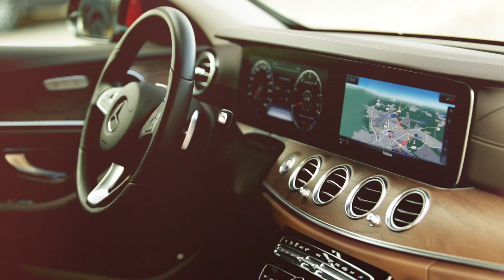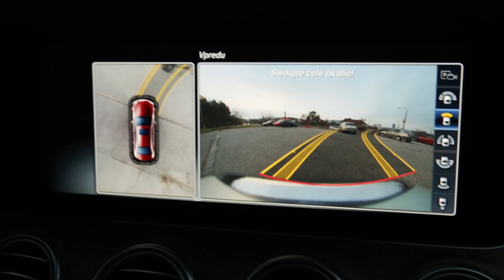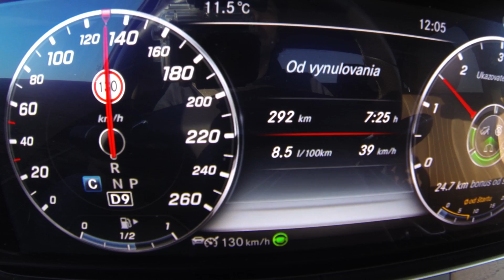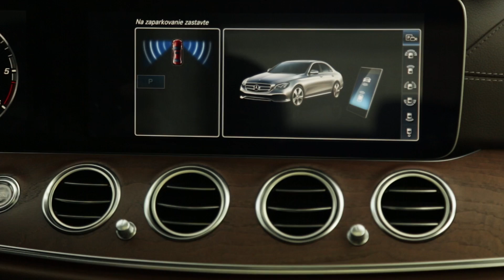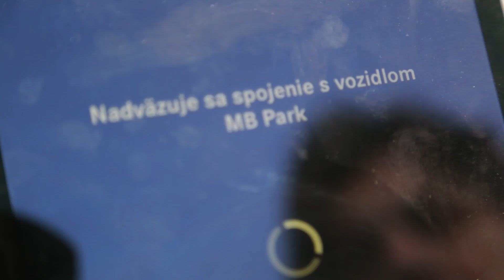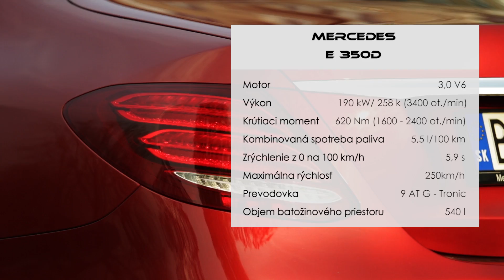Test 2017: Mercedes-Benz E